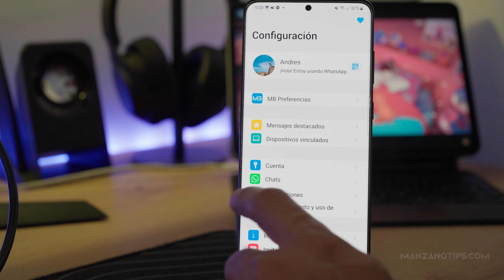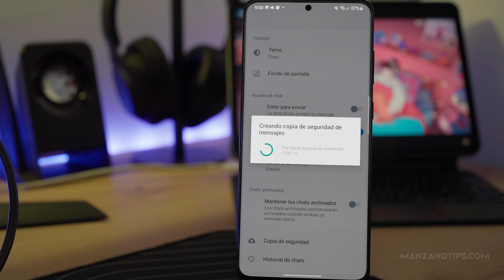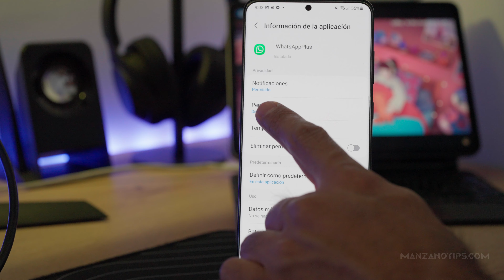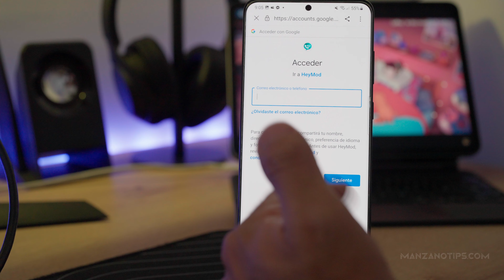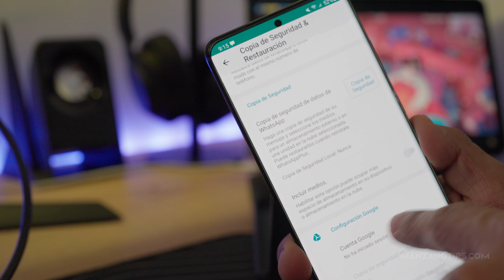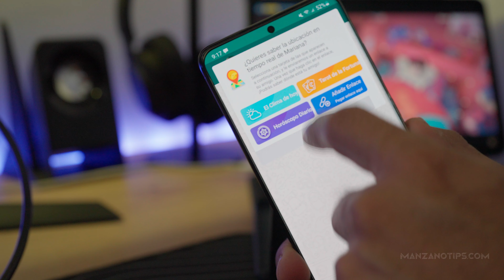DESCARGAR e instalar WhatsApp Plus Ultima Versión 2022 (MediaFire) | WhatsApp Plus Actualizado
Descargar la última versión de WhatsApp plus para dispositivos Android esta es la versión extrema de WhatsApp plus 2022 del mes de marzo que puedes instalar directamente desde Mediafire  y desde mega. Esta versión se ha actualizado corrigiendo algunos errores y te recomiendo que hagas una copia de seguridad para evitar perder conversaciones cuando instales esta nueva versión o hagas una actualización de WhatsApp plus 2022

Linea de tiempo:
00:00 - Intro
00:35 - Copia de seguridad - Actualización
01:45 - Descargar Whatsapp Plus
03:26 - Restaurar conversaciones
04:00 - Personalizar Whatsapp Plus